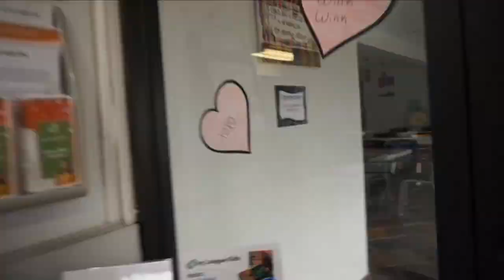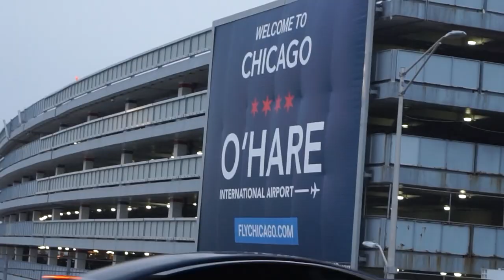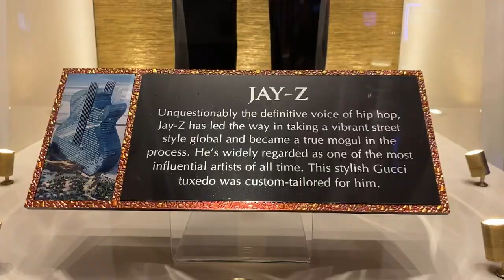Podcasting, Travel & big Casino WIN! | Dan Evans Vlog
After traveling to Chicago for couple days of recording for The Dan & Kris Adventure, I made the trip back to the Florida to reunite with my family in the Keys. But not before make a quick stop at the Hollywood Hard Rock Casino to test my luck! Thanks for joining the adventure and welcome to the Vlog!